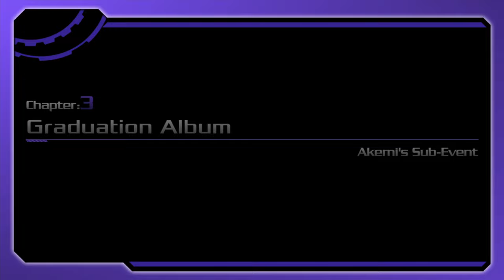Akiba's Beat - Playthrough Part 107